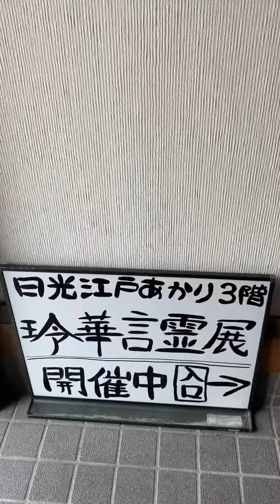Nikko Edo Akari